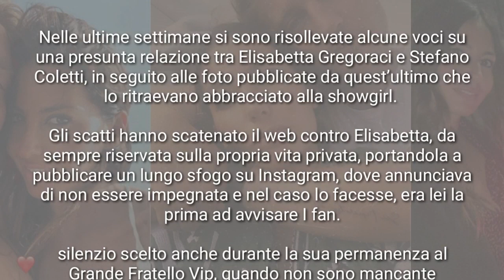ELISABETTA GREGORACI E LA SUA CALDA VACANZA CON STEFANO COLETTI ❗ NELLO YATCH DI BRIATORE 😱